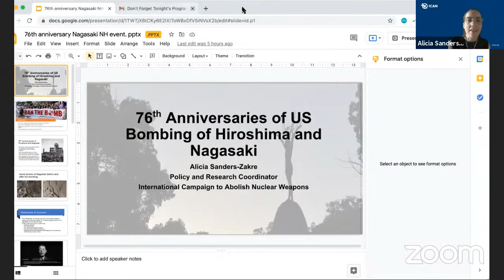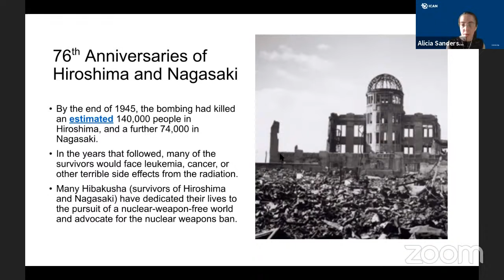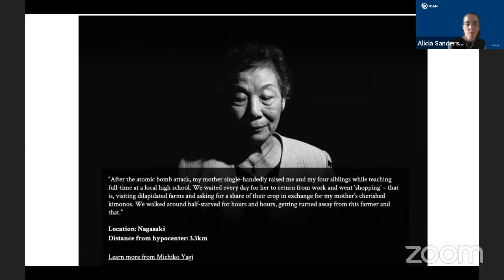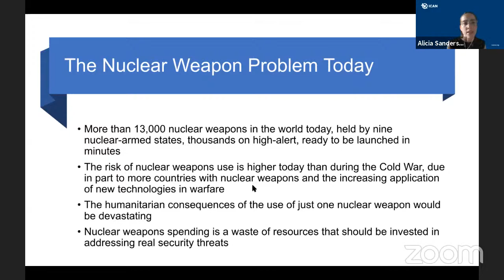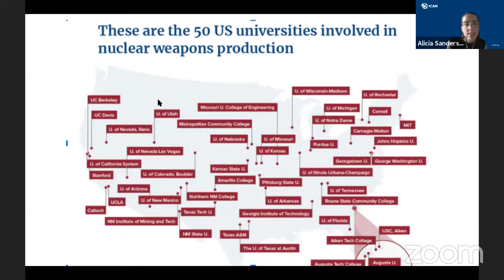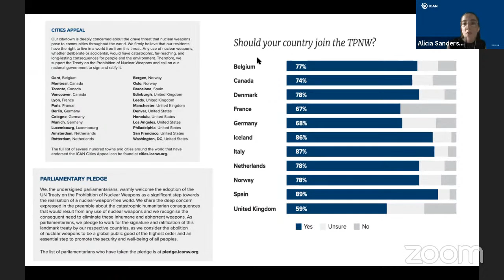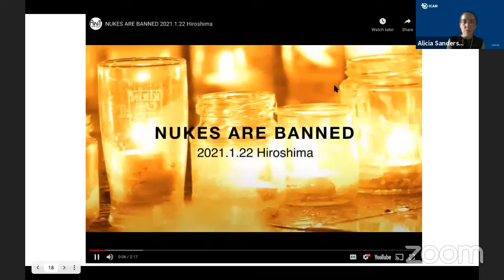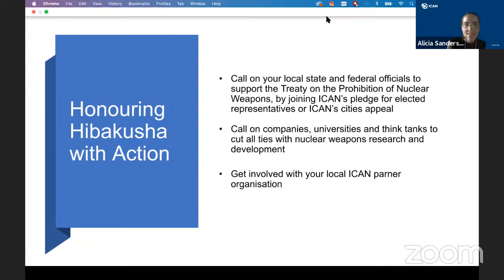Alicia Sanders-Zakre: The International Campaign to Abolish Nuclear Weapons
Join Alicia Sanders-Zakre of the Nobel Peace Prize winning organization, International Campaign to Abolish Nuclear Weapons (ICAN) for a talk about the global campaign and how we can do our part here in NH.